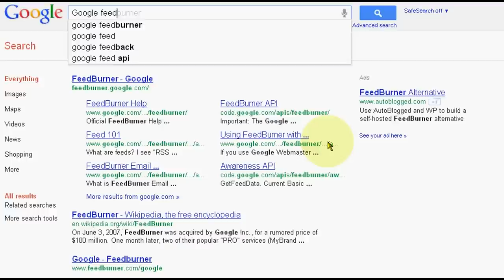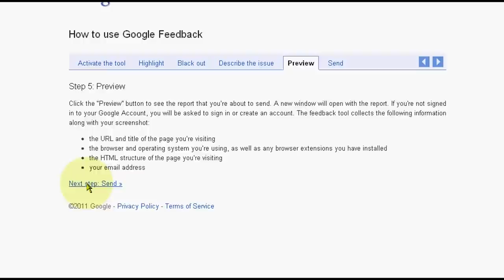Google Feedback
Google started new service and its name is google feedback. With this, you have to select your problem with google products and its live picture will go to google customer support, they will send you the solution very fastly. Some my problems are solved by google with this new tool. I hope, you will learn in above video, how to use it.